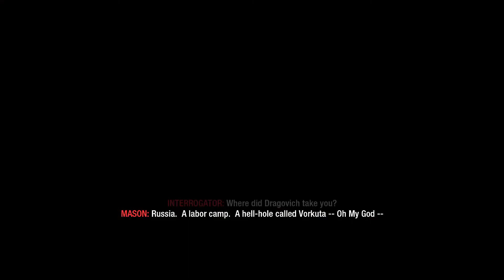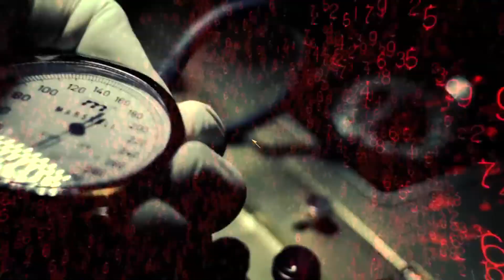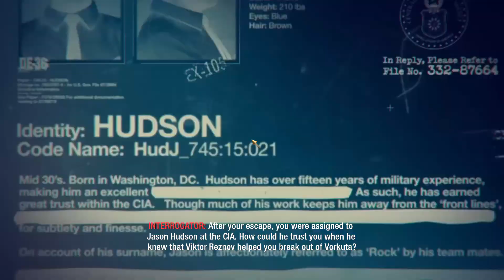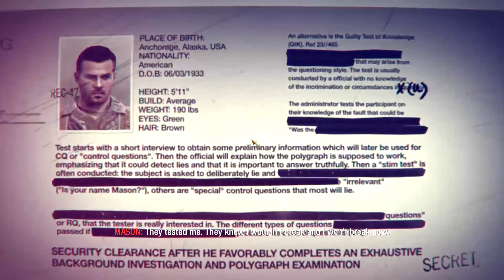2 Vorcuta Call of Duty® BlackOps 2020 12 02